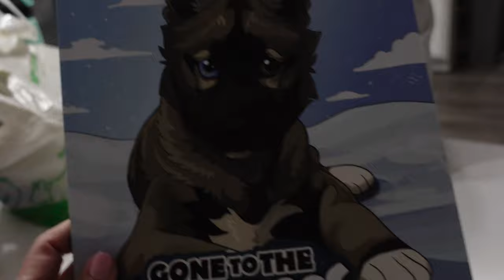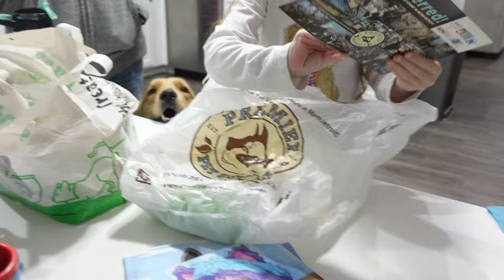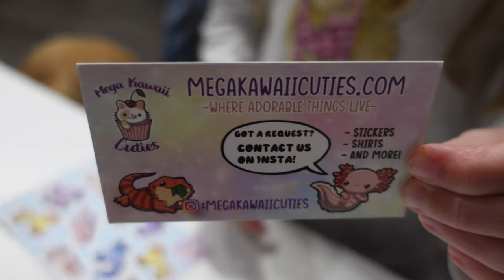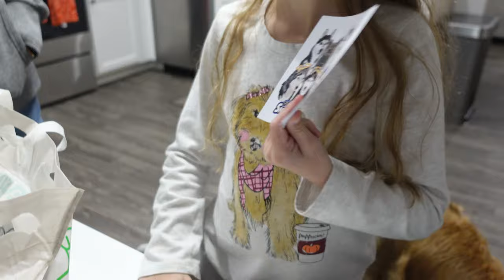Pet Expo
Pet Expo (11.12.22 - Day 4565)